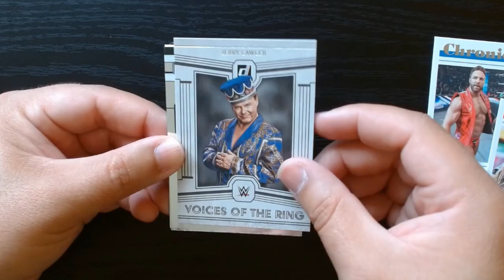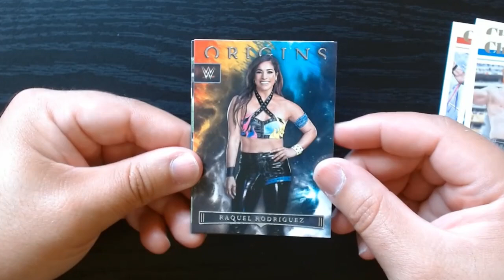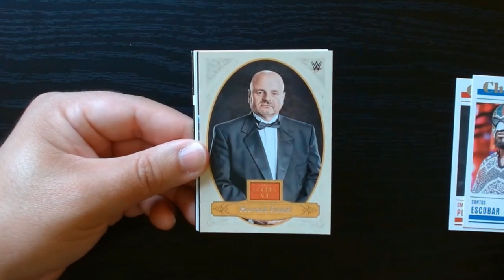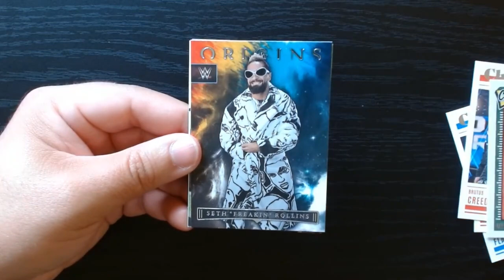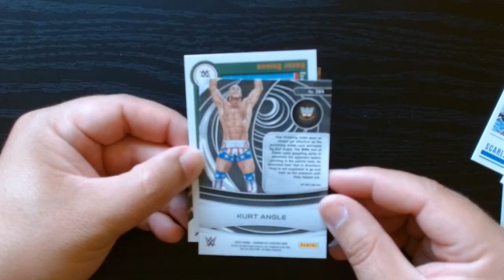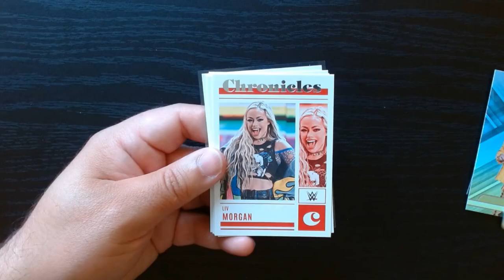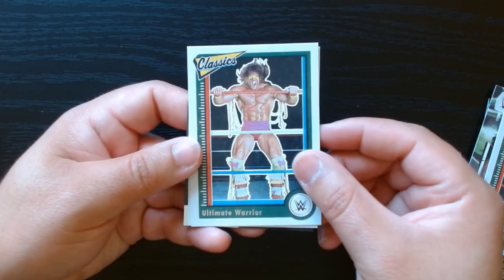2023 Chronicles WWE Blaster !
I love opening wrestling and here we go again.

Last time I hit a few numbered cards from some nice WWE stars so I'm hoping to get the same type of luck this time around.